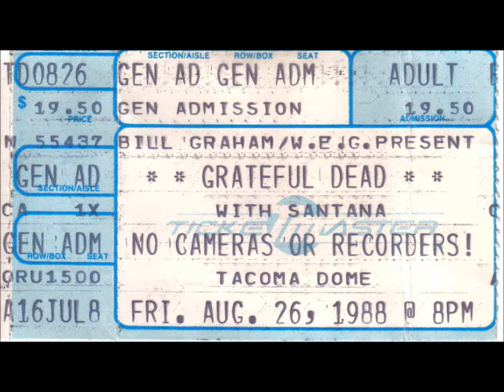The Grateful Dead ~ 05 - Walkin' Blues ~ 8-26-1988 ~ Tacoma, WA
The Grateful Dead live, 1st set, 5th song on 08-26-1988 at The Tacoma Dome in Tacoma, WA.